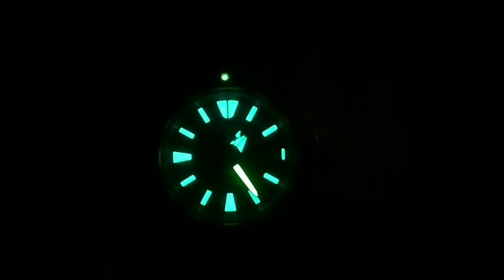Recensione: Tissot Visodate Heritage. Orologio dalle linee sinuose ed eleganti. Watch Review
Oggi siamo in casa Tissot con questo splendido segnatempo dalle linee rievocative del passato